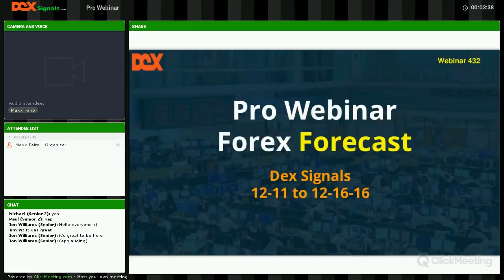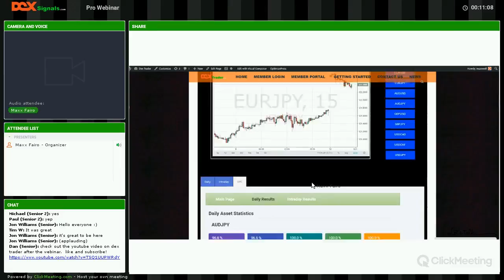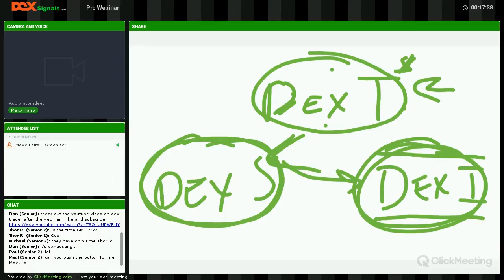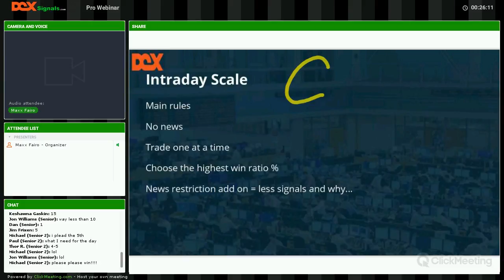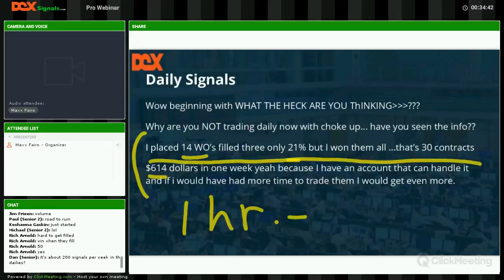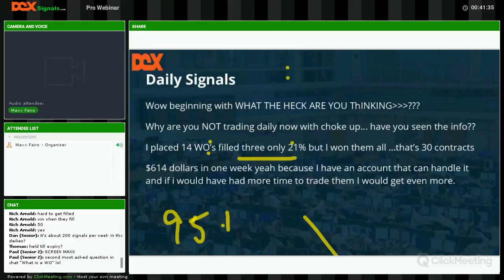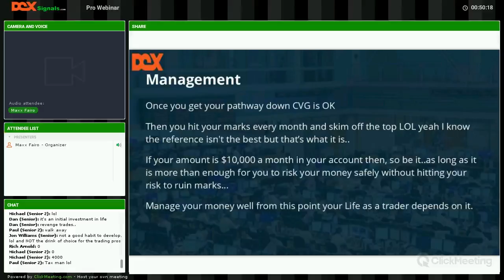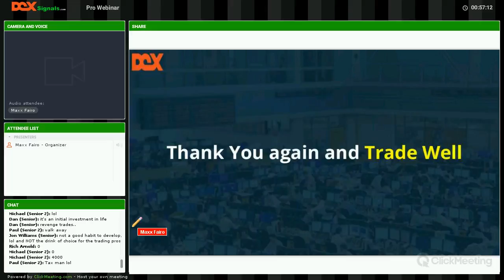2016 12 12Dex Signals Pro Member Webinar